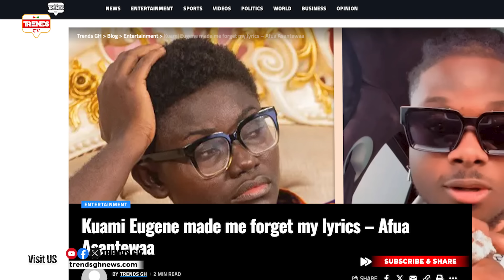Kevin Taylor & Afia Schwar Déscend on Cheddar; React to The Convention & National Security Clαsh